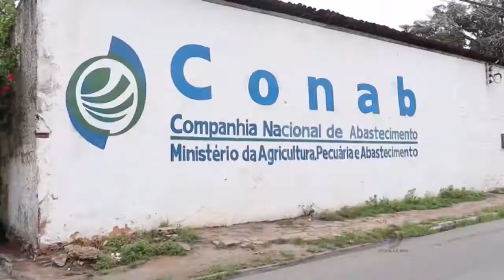Conab está com estoque de milho cheio para atender Alagoas até o fim de 2021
Apesar do calendário estar garantido, a comercialização do cereal é uma preocupação.